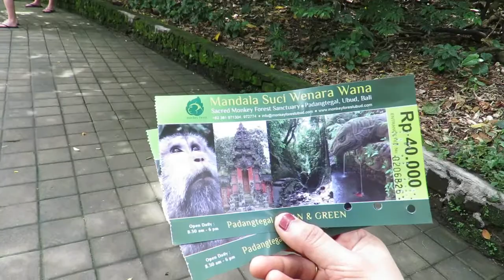BALI UBUD MONKEY FOREST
Ubud Monkey Forest is one the most visited tourist attractions in Bali.
The Ubud Monkey Forest covers approximately a tenth of a square kilometer (approximately 10 hectares or 27 acres) and contains at least 115 different species of trees.
The park is heavily forested and hilly, A deep ravine runs through the park grounds, at the bottom of which flows a rocky stream. Trails allow visitors access to many parts of the park, including the ravine and stream.

Forest is a heaven for the monkeys living inside. You wouldn't see monkeys being so freely playing, roaming and having fun any other park.
I hope you enjoy watching this amazing forest and activities inside through this vlog.